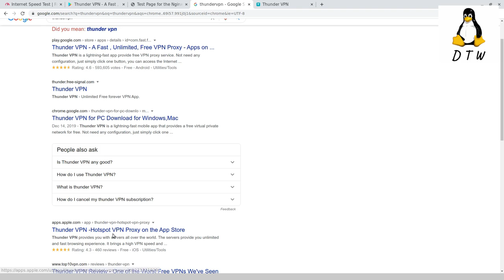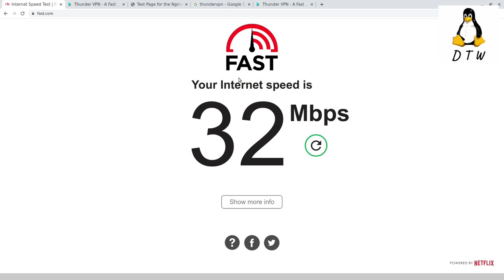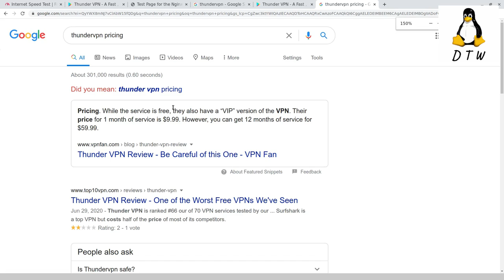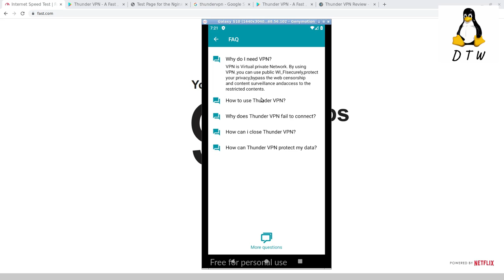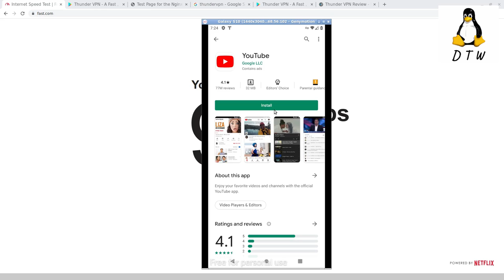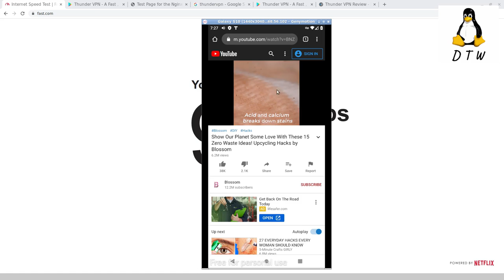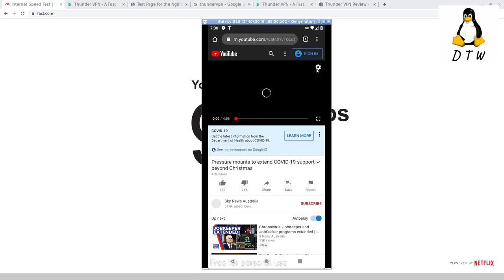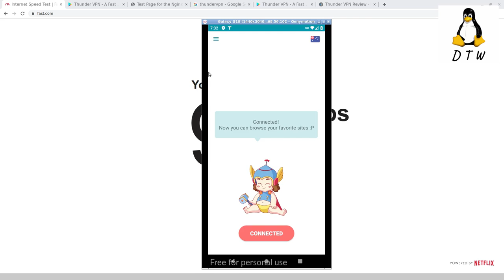ThunderVPN for Android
I took a look at ThunderVPN for Android. By: Daniel Rosehill.